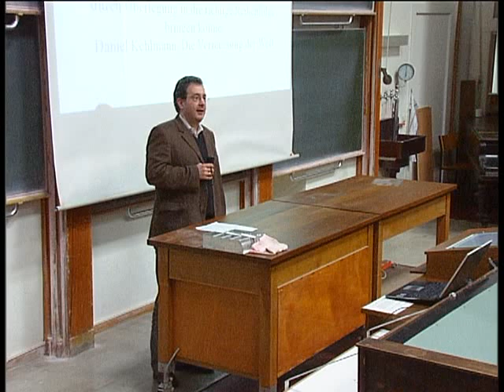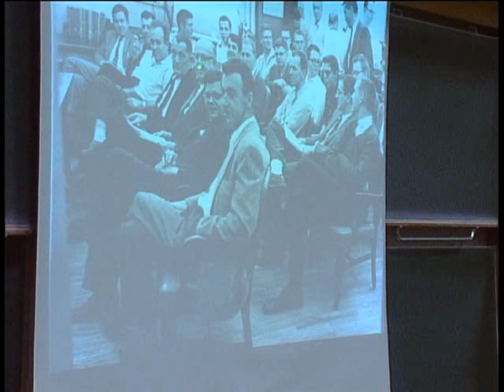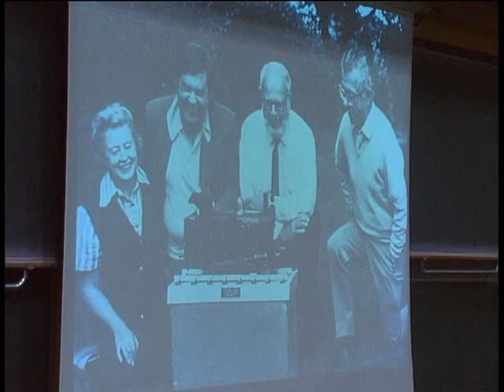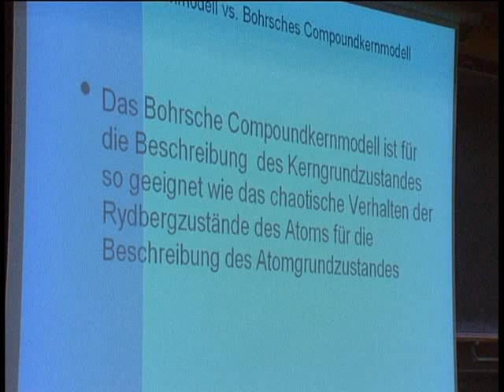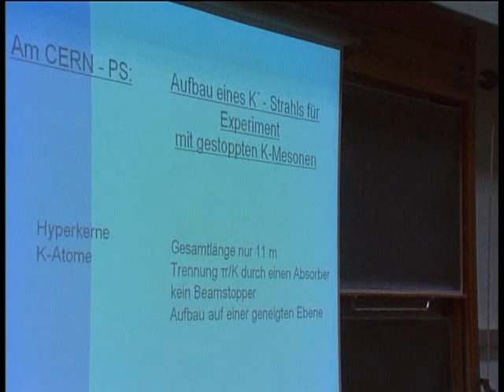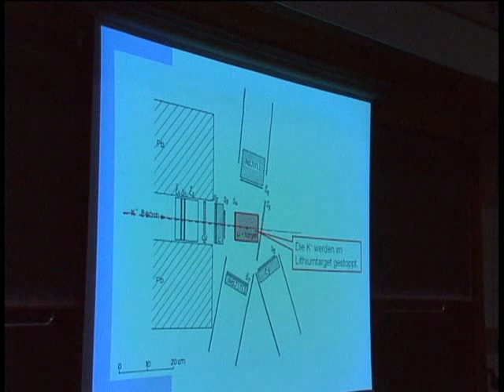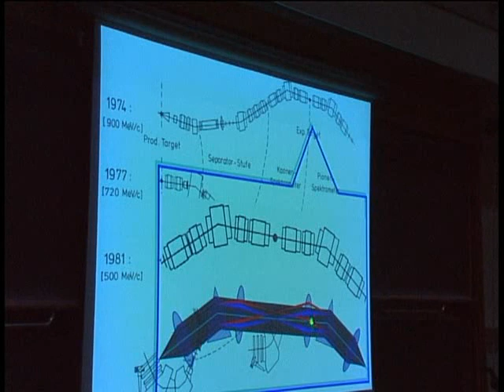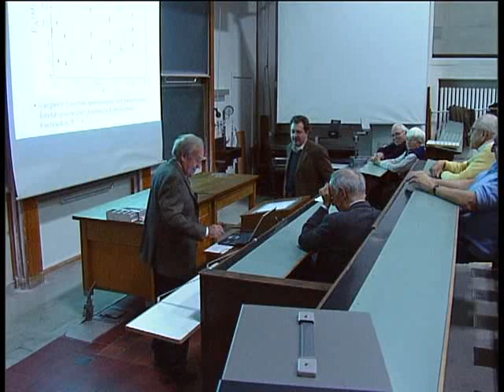Bogdan Povh - Von dem kleinen van de Graaf zu der großen HERA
Aus der Fortsetzung der Serie "Emeriti erinnern sich". Rückblicke auf die Forschung und Lehre von gestern. Vortragsreihe an der Ruprecht-Karls-Universität Heidelberg.

Bogdan Povh (* 1932) ist ein deutscher Physiker. Er ist emeritierter Professor an der Fakultät für Physik und Astronomie und ehemaliger Direktor am Max-Planck Institut für Kernphysik in Heidelberg.

Er hielt diesen Vortrag am 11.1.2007 in Heidelberg.

Moderation : Hans Christian Schultz-Coulon

Video : Hans-Georg Siebig